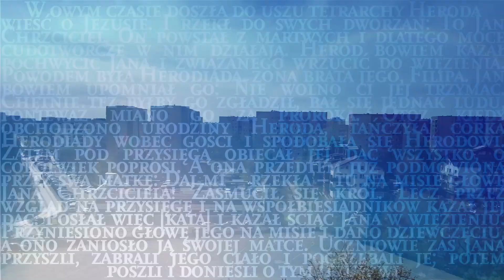Braterskie upomnienie wynika z miłości. Nie bój się mówić prawdy.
Słowo na każdy dzień, sobota 1 VIII 2020. Ks Manuel Rodriguez Peña

Pomóż nam rozwijać dzieło Ewangelizacji w internecie:

Parafia Św. Jana Pawła II w Warszawie
ul. Obrońców Tobruku 48, 01-494 Warszawa
Opis przelewu: darowizna na cele kultu religijnego - net
Nr konta PLN: 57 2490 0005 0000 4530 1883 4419
Nr konta EUR: 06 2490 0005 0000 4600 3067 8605
SWIFT: ALBPPLPW

Zgodnie z ustawą o PIT istnieje możliwość pomniejszenia dochodu do opodatkowania o wartość darowizny przekazanej na cele kultu religijnego. Dowiedź się więcej: